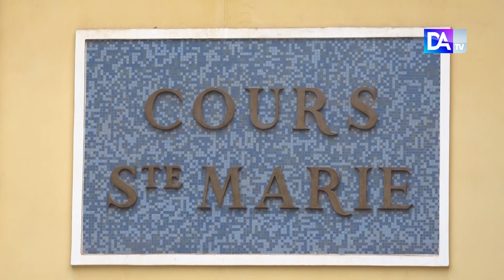Visite de centre Bfem 2023 : les autorités satisfaites du bon déroulement du début des examens.